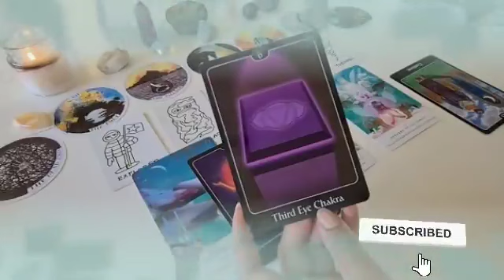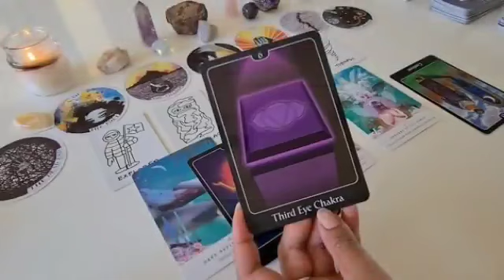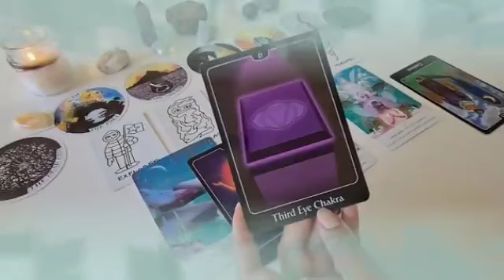برج الثور من 24 إلى 4 آذار 2024 // خروج طرف ثالث💔لو الي فات هات الي جي مفاجااات😲انت خارج من الصعاب😌